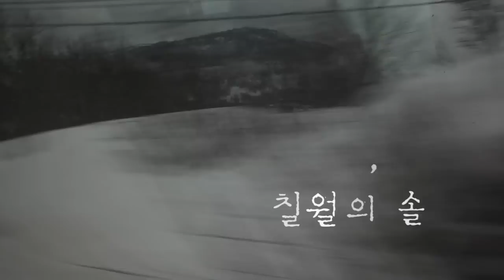김연수 『사월의 미, 칠월의 솔』 출간 기념 낭독회 X 짙은, 이아립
김연수 『사월의 미, 칠월의 솔』 출간 기념 낭독회가 11월 22일 서강대 메리홀에서 열렸습니다. 이날 뮤지션 짙은이 사회자로, 이아립이 초대손님으로 함께했습니다.